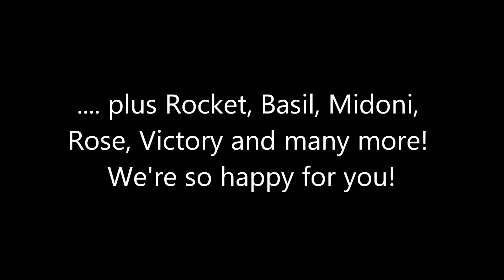HSC Adoptions - Week of July 19, 2015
Take a look at some of the animals who found forever homes this week!